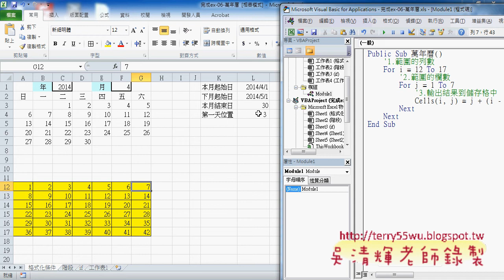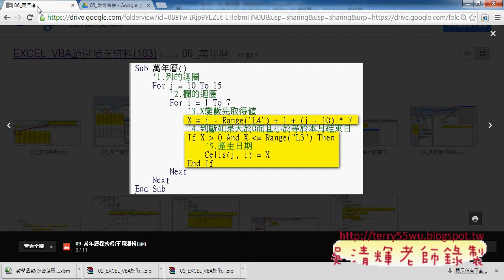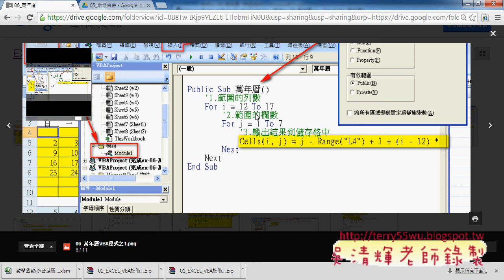教您學會將函數邏輯轉換成VBA程式說明東吳EXCEL VBA 吳老師